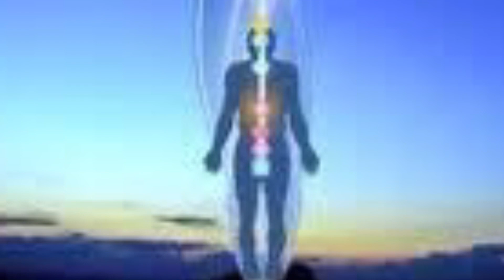Tumari Charane Naame | Pandab Charana Das | Sung by Sreema Rani Das •DF•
This song was written by Pandab Charana Das.

ତୁମରି ଚରଣେ ନମେ, ମାଗୋ
ଅତିମାନସ ର ଆଲୋକ ଦେଇ ମା
ଆସିଥିଲ ଧରlଧlମେ.
ତୁମରି ଚରଣେ ନମେ ...

ଗୁରୁ ଅରବିନ୍ଦ କହୁଥିଲେ ତୁମେ ଅବତlରି ଭଗବାନ
ସ୍ଵର୍ଣ୍ଣମୟ ସେତୁ ତୁମେମା ଜନନି
ଦେଲ ଯୋଗ ସମର୍ପଣ
ଧର୍ମ ସମ୍ପ୍ରଦାୟ ପ୍ରାଚୀର ଭାଙ୍ଗିଲ
ଦିଶା ଦେଲ ଦିଵ୍ୟ କର୍ମେ
ତୁମରି ଚରଣେ ନମେ .

ବିନିତ ପ୍ରଥର୍ନl ସହସ୍ରl ରେ ମାତା
ଆଲୋକ ଆସୁତ ଝରି
ତନୁ ମନ ପ୍ରାଣ ଧାରଣ କରନ୍ତୁ
କୋଷ ମାନେ ଥାନ୍ତୁ ଧରି
ରୁପାନ୍ତର କର୍ଯ୍ୟେ ତୁମରି ସାହାଯ୍ୟ
ଦିବା ନିଶି ବଢ଼ୁ କ୍ରମେ...
ତୁମରି ଚରଣେ ନମେ.

ତୁମ କ୍ରିୟା ଶକ୍ତି କ୍ରୀୟକର ମାତା
ତନୁ ମନ ପ୍ରାଣେ ମୋର
ଯାତ୍ରା ପଥେ ମାତା ମା ମା ନାମ
ହୃଦେ ଥାଉ ନିରନ୍ତର
ଚୁଡ଼ାନ୍ତରେ ଗୁରୁ ରହିଣ ଅଛନ୍ତି
ଧ୍ୟାନ ମଗ୍ନ ତୁମ ନମେ...
ତୁମରି ଚରଣେ ନମେ. ©

କବି ସ୍ବର୍ଗତ ପାଣ୍ତବ ଚରଣ ଦାସ